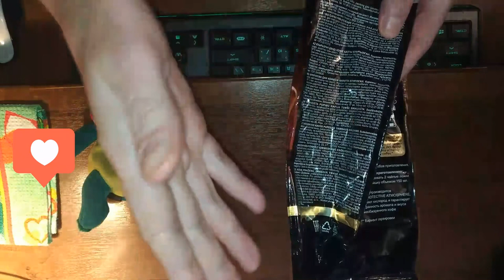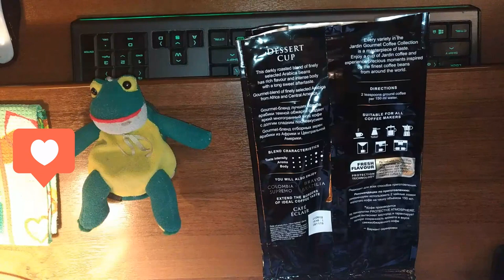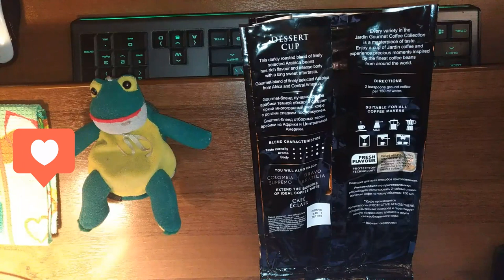Кофе Жардин JARDIN DESSERT CUP